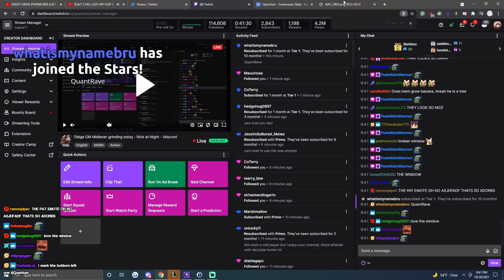DADDY EKKO!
Quantum is a smurf on Ekko

No one Sadge...